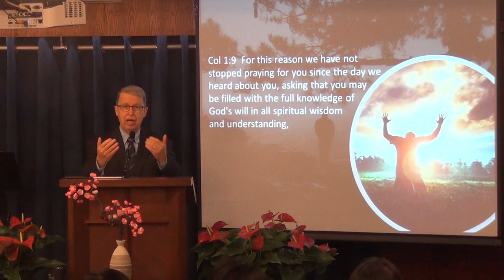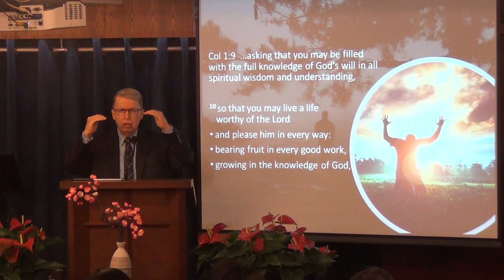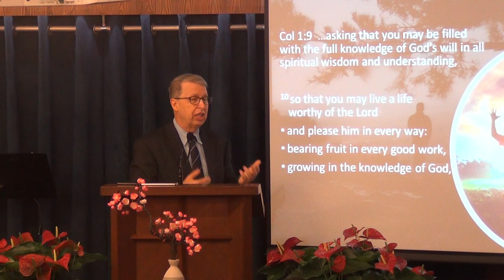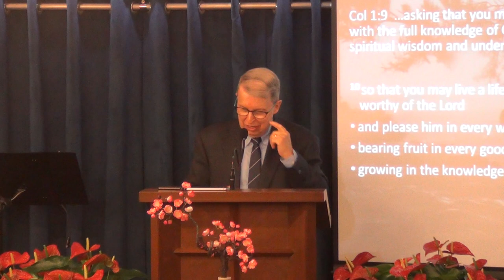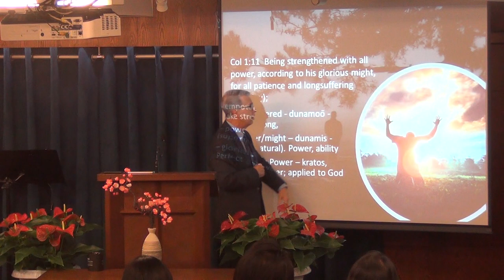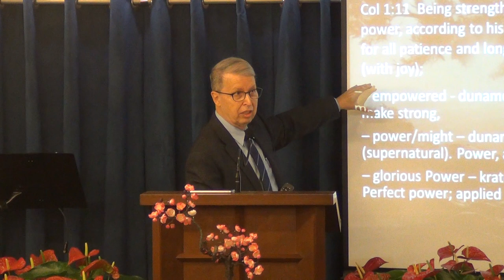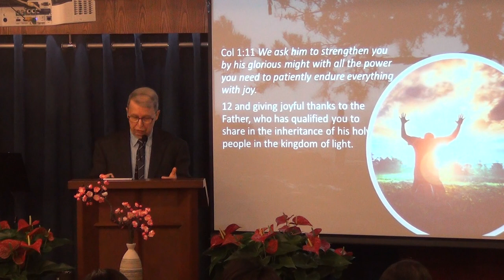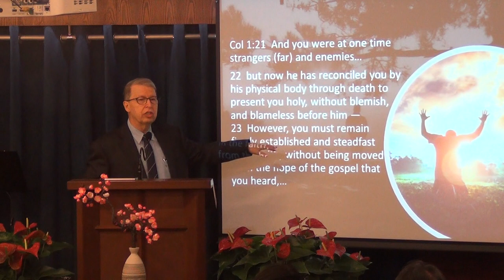Lord I Want to Please You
When Paul heard from Epaphras about the new faith of the Colossians, he and his companions began praying earnestly for them. As we review this marvelous prayer, we can see how deep it is.
As Paul prays for the Church of Colosse, it is interesting he did not pray for the numerical growth of that tiny church, for finance or success.  He prayed that these Colossian Christians and us today might know the will of God for our lives and that we will be able and empowered to live as the Lord wants (worthy of the Lord.)
Have you been praying this way lately?